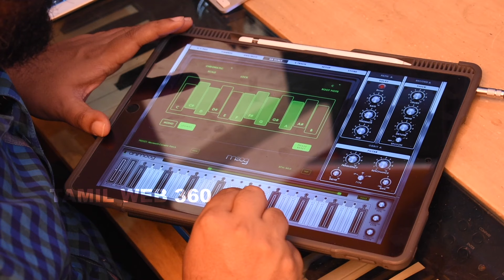Kumaari - Anniyan Song | IPAD Cover Song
About Tamil Web 360:

Tamil Web 360 covers Tamil Nadu & Chennai - News, Politics, Current Affairs, City Life, Tamil Movies, Personality Interviews, Movie Reviews, Events, Lifestyle, Social Responsibility & Social Awareness.